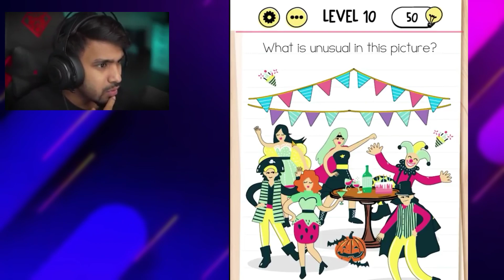I BECOME A GTA 5 THIEF - TECHNO GAMERZ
Hello guys, welcome back to another amazing gameplay video, In this video, Techno Gamerz is going to play a game named Thief Puzzle. Thief Puzzle is a Puzzle game featuring many tricky riddles and puzzles. Thief Puzzle game is Just like brain puzzle games, solve the riddles and steal the treasures you want. A smile will appear on your face every time you pass a challenging puzzle level. Each level is a different challenge, your task is to steal the item you want just like in sneak thief games.Pictures will be presented to you and it is up to you to use your creative wit to steal items and Each level is a brain teaser that only the smartest can figure out. Never has solving puzzles been this much fun. In today's video, I am going to solve few levels of this game.

Credit:- Techno Gamerz

:- Definitely this channel will give you unique content. I do many things in the video to make unique and I always try to make that stuff which you have never been seen before. I spend more than 2 days to make the video unique. I add my own recorded gameplay in the video and sync with gamers voice in such a way that video have high educational and entertainment value. I also add sound effects according to situation, background music according to gameplay moments, Subtitles, Memes, etc.

Note:- This channel don't impersonate any channel or individual.

This is a gaming channel here you find pc games as well as mobile games. I play many games like gta 5, minecraft, evil nun, granny, etc.

techno gamerz
techno gamer
techno gamerz just draw
techno gamerz brain test
thief puzzle